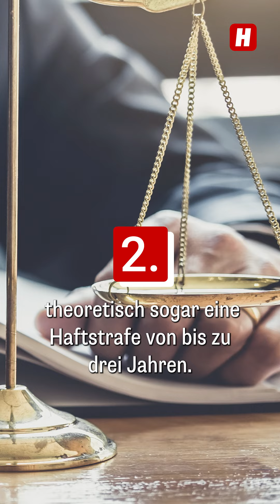Top-News 09.08.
Swifties belagern Wiener Innenstadt!